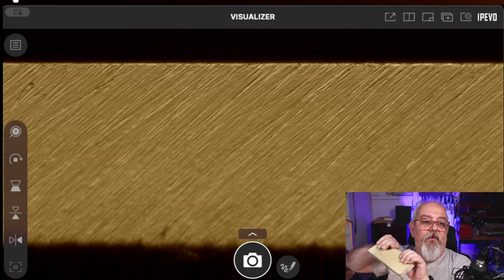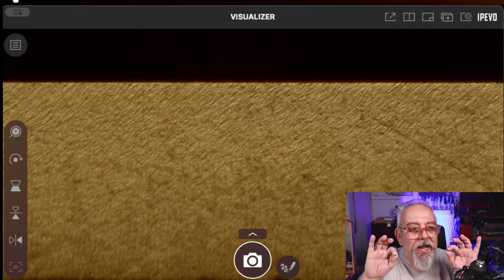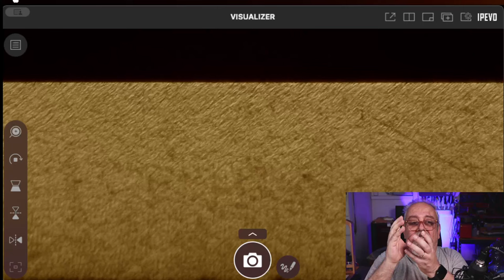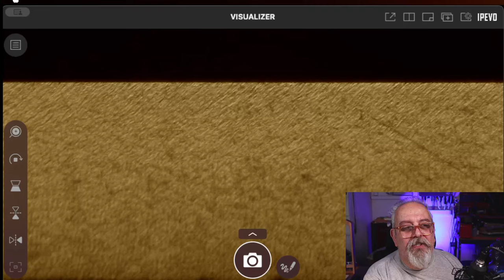Pietre giapponesi da finitura. Cosa guardare per un acquisto oculato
Ma veramente è necessario vendersi un rene per acquistare una pietra giapponese di buona qualità? E' possibile acquistare buone pietre per l'affilatura e la finitura dei nostri rasoi a mano libera spendendo poco? La risposta è si, si può. L'importante è avere un po' d'occhio e sapere cosa guardare.
Come al solito, per ulteriori approfondimenti, vi aspetto nel mio gruppo Facebook "Branca What Else?" all'indirizzo: